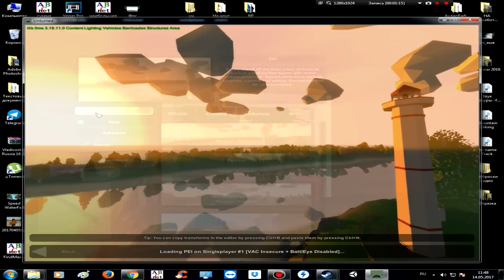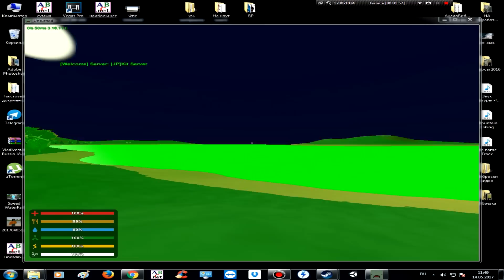Unturned - Бесконечная загрузка Queue Position #1 (Очередь)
Рассмотрим проблемы бесконечной загрузки в очереди, когда не пускают даже на пустые сервера, у самого возникла такая проблема, иногда появляется, иногда нет, а бывает весит днями и тем самым разогревает моё очко до невероятных температур. Не заходило даже на пустые сервера, чистка кэша, проверка, удаление, чистка реестра, чистка модов, установка чистой версии, проверка, отключение графики (на минимум), отключение синхронизации и подключение особых параметров не помогло.

Но это в прошлом, проблема решается довольно-таки просто.

P.S. Очереди похер на мощность компа, у всех может вылезти.